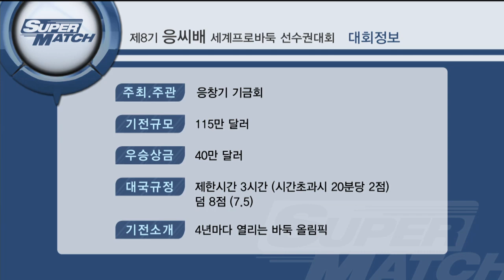응씨배 세계바둑선수권 결승 ep1 20161022